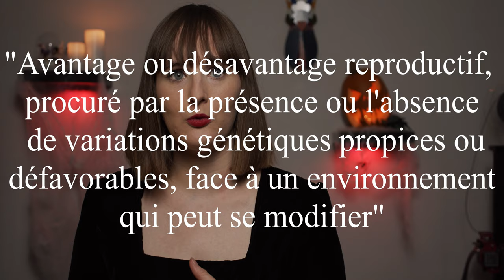Cet insecte symbolise la mort sur terre...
Ps. Un jour, on arrivera peut être à mettre le son assez fort, on garde espoir !

Un ENORME MERCI à toutes les personnes qui nous ont prêté leurs images !
Sur Facebook :
John Hodges Photography - MASSIVE SHOUT OUT JOHN ! (John a fourni la plupart des images figurant des larves, notamment dans l'intro et sur les feuilles)
InsectoSafari
Hannelore Condiescu

Sur Instagram :
Robbesorre
Tany_a_maia
Colored_stones_spb
Aranaldai